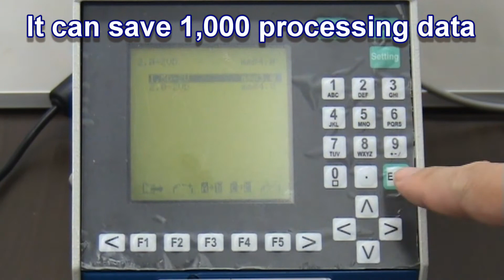48R Coaxial cable stripping machine ※promotion movie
48R is an ideal cable strip machine to the coaxial cable stripping, that can process multi-step cable stripping up to 9 steps.

※USHIYAMA DENKI CO.,LTD. (global site)